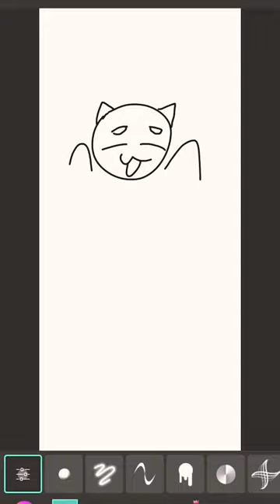Looks like poop